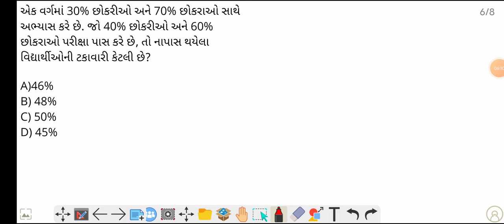તલાટી કમ મંત્રી અને જુનિયર કલાર્ક માં પૂછાય શકે તેવા ટકાવારી નાં દાખલાગણિત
દરરોજ ગણિત અને રીઝનીંગ ના દાખલા ની પ્રેક્ટિસ માટે UPSC,  GPSC,  TALATI,  VMC, GSSSB, GPSSB શોર્ટ રીત અને સરળ સમજાવેલું સોલ્યુશન ચેનલ પર મળી જશે